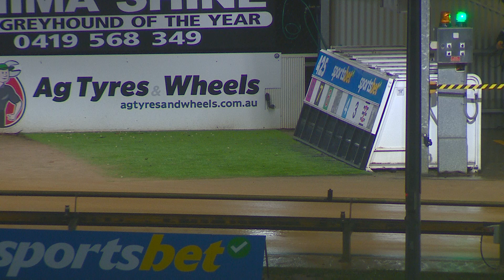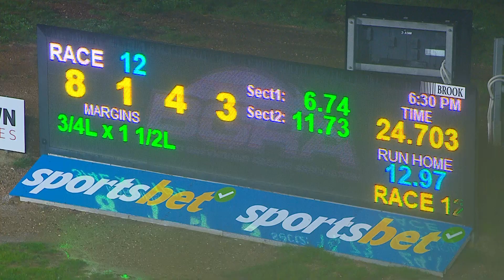BEN WED 07 JUN 23 R12